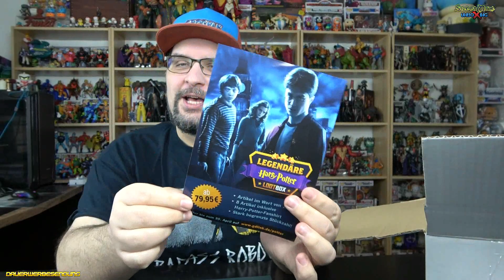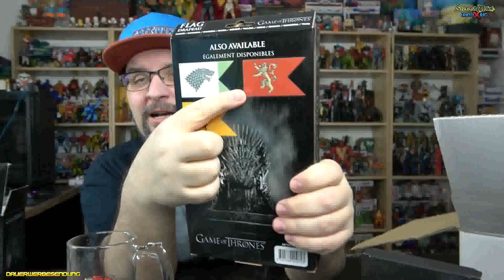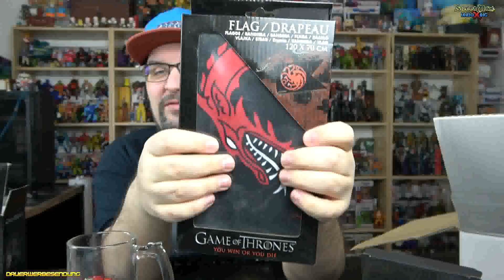GAME OF THRONES - getDigital LootDrop - [NEUE BOX] - Silentmike Unboxing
Was gibt es Schöneres als Merchandise zu unserer liebsten Serie? Richtig! Merchandise, der als Überraschungsloot zu uns kommt!

Heute zeige ich Euch die getDigital GAME OF THRONES Lootdrop Box!
Prall gefüllt mit epischem Loot! Aber seht selbst...

*1: Bestellt Euch Figuren und mehr bei Mighty Underground: Erstbesteller sparen, Mike wird supportet

*1 - Ihr sucht Figuren und Nerdstuff? Dann nutzt gerne meinen Reflink und erhaltet bei Eurer ersten Bestellung 10% mit dem Code: mike18

*1  - Ihr sucht coole Shirts mit SilentmikeDesign-Motiven? Gibt es hier!

Music ⓒ - Twin Musicom
Music ⓒ - Audionautix